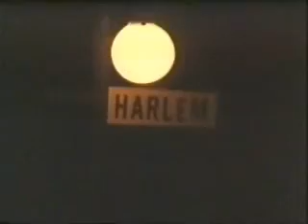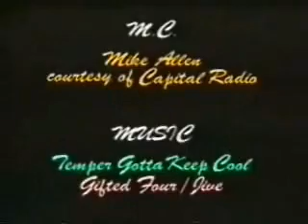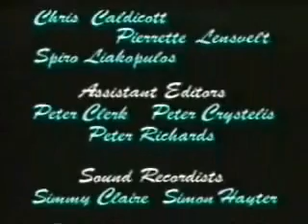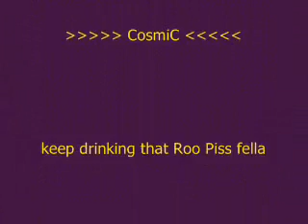Electro Rock - UK Hip Hop Doc (1985)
Electro Rock - London/UK Hip Hop Documentary (1985)
Historical UK Hip Hop event held at the London Hippodrome. Presented by Mike Allen with special guest appearances by Afrika Bambaataa & Family, Family Quest, Rock City, Wolverhampton B.Boys (incl. Goldie), Mastermind Roadshow, Richie Rich, Broken Glass, Dizzy Heights, London All Stars, Look Twice, Junior Gee & Loose Bruce - plus many others!